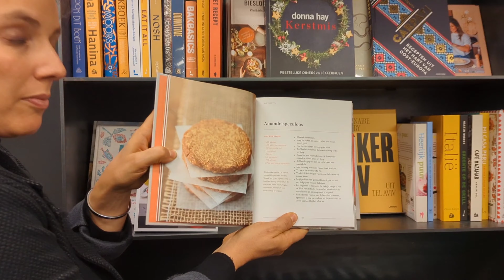Amandelspeculoos uit 'My love for speculaas'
Brenda en Marte van boekhandel Walry testen met veel plezier het recept voor amandelspeculoos uit het boek 'My love for speculaas' van Brenda Keirsebilck met foto's van Karen van Winkel, verschenen bij uitgeverij Lannoo.

Voor wie wil meebakken:

333g boter
333g blonde cassonade
2 tl kaneel
1 snufje zout
2 eieren
3g bakpoeder
470g boem
250g geschaafde amandelen

Maak de boter mals.
Voeg de suiker, de kaneel en het zout toe en kneed goed.
Doe de eieren erbij en klop goed door.
Zeef het bakpoeder en de bloem en voeg ze bij het deeg.
Kneed tot slot voorzichtig met je handen de amandelschilfers door het deeg.
Rol het deeg tot een bal en bekleed met plasticfolie.
Laat het deeg een nacht rusten in de koelkast.
Verwarm de oven op 180°C.
Verdeel de bal deeg in vieren en rol elk stuk uit tot een worst.
Snijd plakken van 4mm dikte en leg ze op een met bakpapier beklede bakplaat.
Bak ongeveer 12 minuten. De baktijd hangt af van de dikte van de koek. Duw op het midden van de speculoos en als ze terugveert, is ze goed.
Laat afkoelen voor ze van de bakplaat te nemen. Speculoos is nog zacht als ze uit de oven komt en wordt pas hard bij het afkoelen.